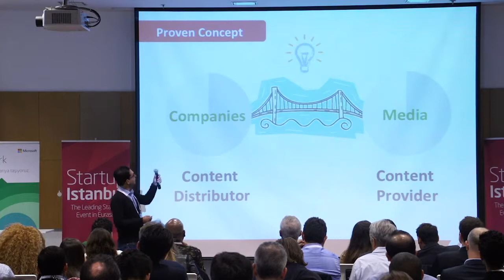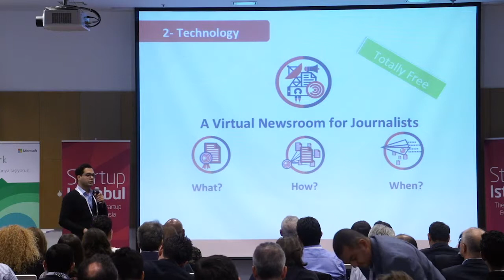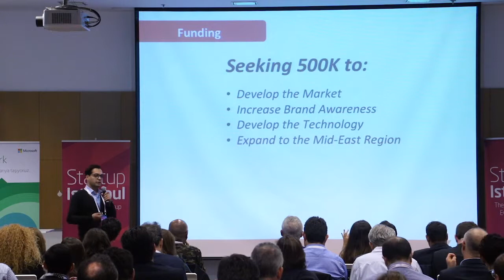Startup Istanbul 2015 - Akhbar Rasmi Demoday